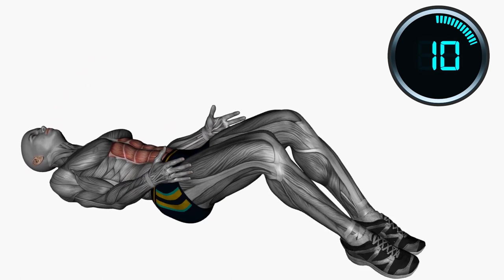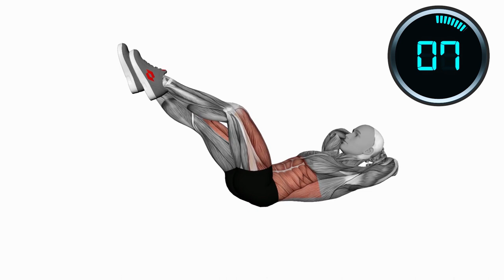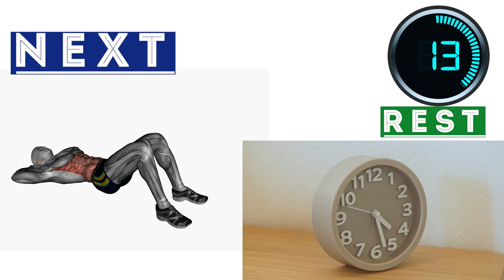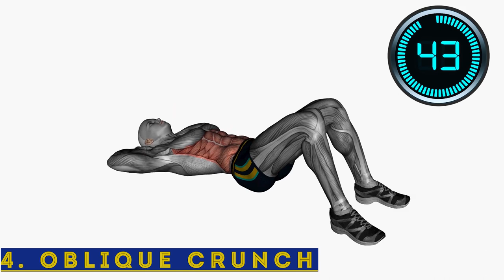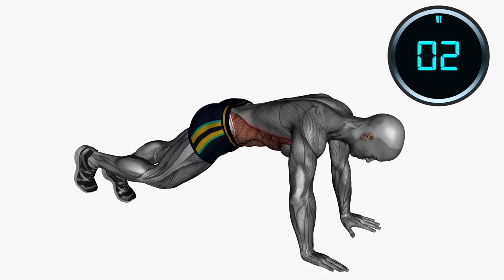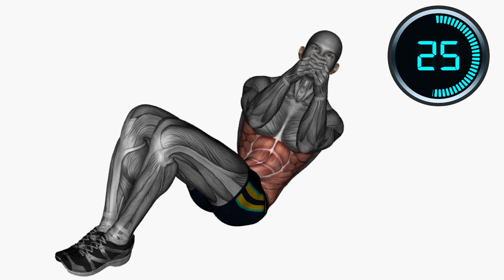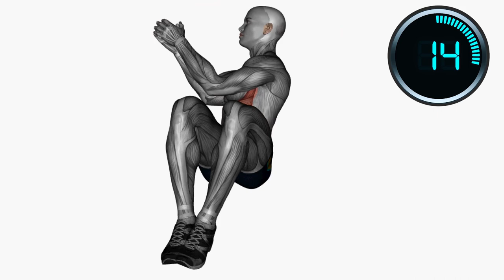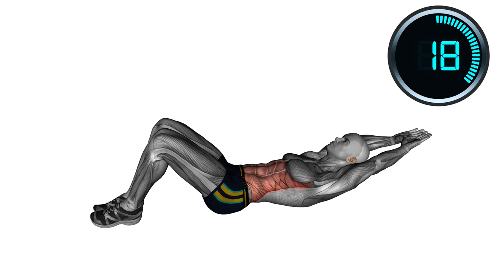Get your 8 Pack ABS in 21 Days | intense ABS workout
Your road to the six-pack or eight-pack abs is NOW possible. This workout gives you an intense workout that when consistently done will reveal that natural six-pack, eight-pack, or the ten-pack that is just hidden inside that fat muscle on your stomach.

This 9-exercise no-equipment home workout is designed to specifically reveal your 8-pack so you can walk that overcrowded beach, shirtless, or public swimming pool without any hesitation of belly fat. For Best Results perform the exercise at least 3 times a week to avoid burnout.

🔴 Watch our related and most popular workout exercise here: 🚩

🟡 CHECKOUT on AMAZON FITNESS
Fitness & Health Tracker
Workout Dumbbell

TIMESTAMPS
00:00 Intro
0:07 Ab Crunch Hold
1:24 bicycle twisting Crunch
2:41 Raised leg crunches
3:57 Oblique crunches
5:14  Brazillian crunches
6:30 Russian twist
7:47 star Crunches
9:03 Leg arm crunches
10:20 bicycle crunches